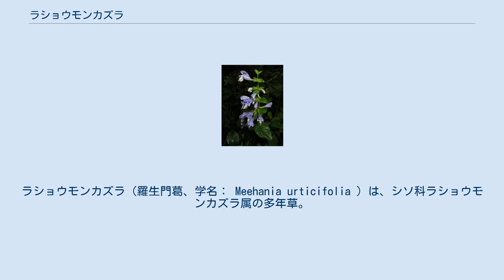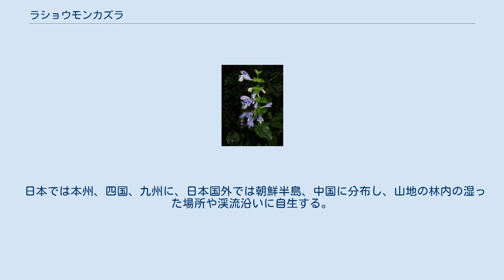ラショウモンカズラ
ラショウモンカズラ（羅生門葛、学名： Meehania urticifolia ）は、シソ科ラショウモンカズラ属の多年草。
 茎は直立して高さは15-30cmになり、長い毛がまばらにはえ、草全体に芳香がある。
花後、地上を這う長い走出枝を茎の下から出す。
葉は対生し、長さ2-3cmの葉柄があり、形は三角状心形で、長さ2-5cm、幅2-3.5cmになり、葉の縁はあらい鈍鋸歯になり、基部は心形になる。
萼は長さ約13mmの筒状になり、15脈あって先端は浅く5裂し、まばらに開出毛がはえる。
花は唇形の鮮やかな紫色で、2-3個のまとまりになって数段につける。
花冠は長さ4-5cmになり、上唇は短く2裂し、下唇は3裂しその中央裂片は大きく、下方に反り返って2つに浅く裂け、白地に濃紫色の模様があり、のど部の先端に開出する長毛がある。
花の付け根につく包葉は、最下のものは葉とほぼ同じで、上にゆくと小さくなる。
萼片は花より濃い赤紫色で花後も目立つ。
 日本では本州、四国、九州に、日本国外では朝鮮半島、中国に分布し、山地の林内の湿った場所や渓流沿いに自生する。
 名前はこの花を、渡辺綱が羅生門で切り落としたとされる鬼女の腕に見立てたものとされる。